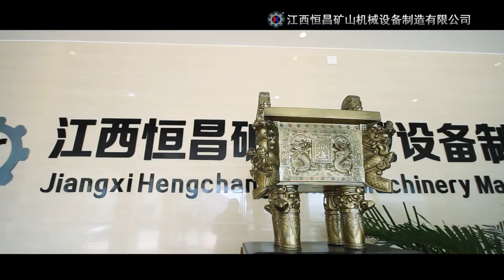Jiangxi Hengchang Mining Machinery Company Profile Video